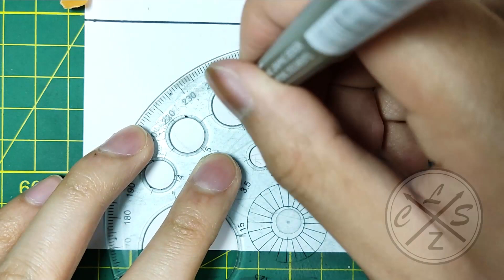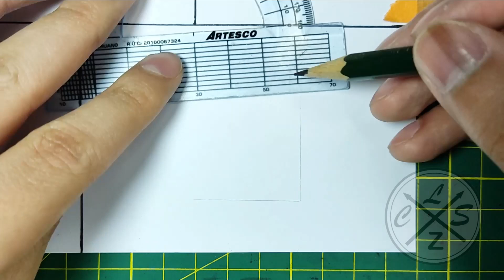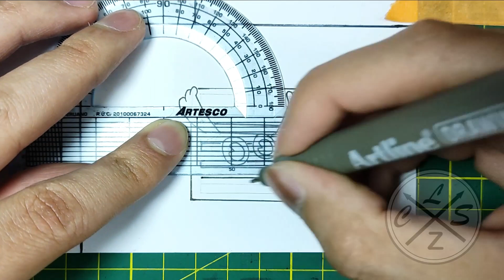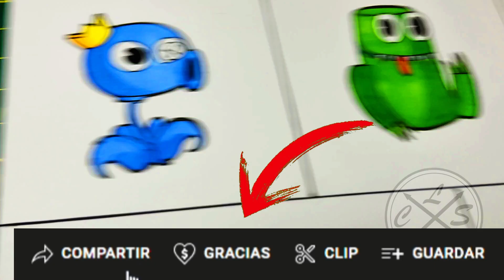DIBUJO RAINBOW FRIENDS de ROBLOX pero es PLANTAS VS ZOMBIES ⚔ Paranoid meme Rainbow friends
holaa!!

➤espero de verdad te haya gustado el video de DIBUJO RAINBOW FRIENDS de ROBLOX but IT'S BABIES 👶 Paranoid meme Rainbow friend Roblox DRAWING  también espero te sirva de ayuda Y de guia  :D y si es así no dudes en dejarme un me gusta y comentar que te parece este dibujo, gracias por ver mis vídeos, !! comenta que otro dibujo quisieras ver?
Material:
✔ Lapiz hb
✔ Papel: kraft